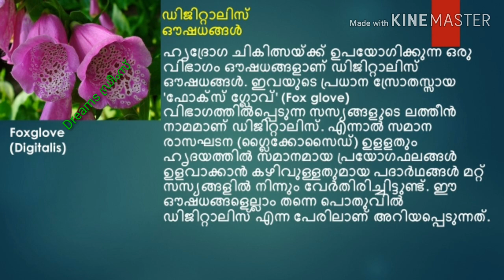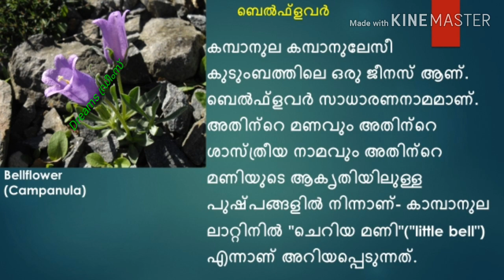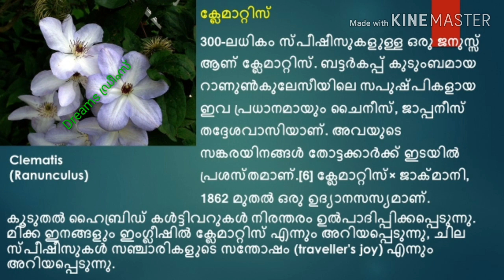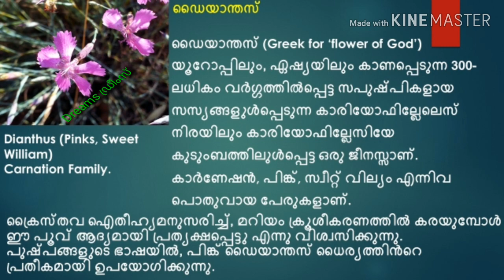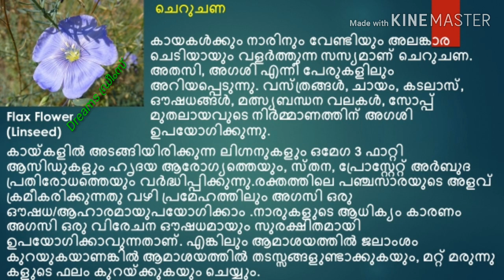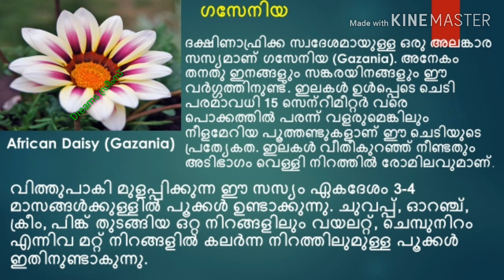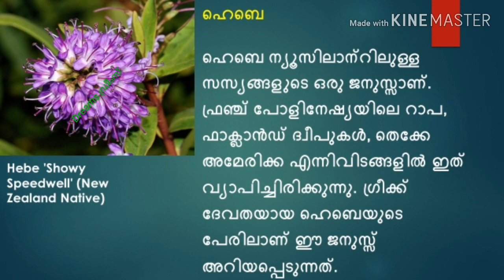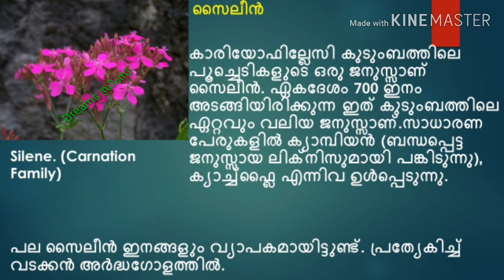Flowers in the World Part - 01 പൂക്കളെ കുറിച്ച് നിങ്ങൾക്ക് അറിയേണ്ടതെല്ലാം.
Flowers in the World Part - 01
ഇവിടെ താഴെക്കൊടുത്തിരിക്കുന്ന പൂക്കളെ കുറിച്ചാണ് ഈ വിഡിയോയിൽ.